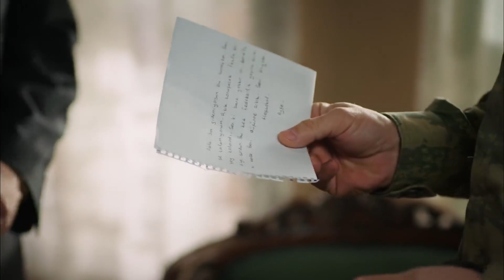Burası Malikane Değil Tımarhane| Karagül 31. Bölüm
Ayşe evden kaçınca ortalık karıştı. "ECELİN BENİM
 ELİMDEN OLACAK"

Yapım: Avşar Film
Yönetmen:  Murat Saraçoğlu
Senaryo:  Eylem Canpolat, Sema Ergenekon